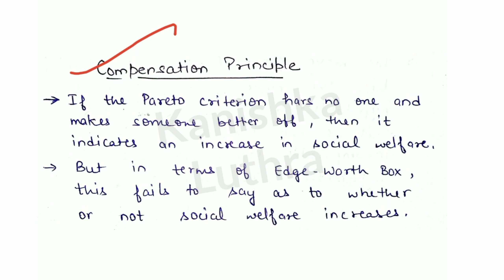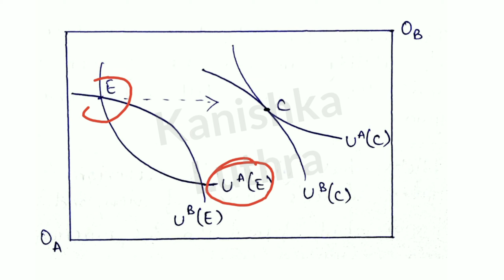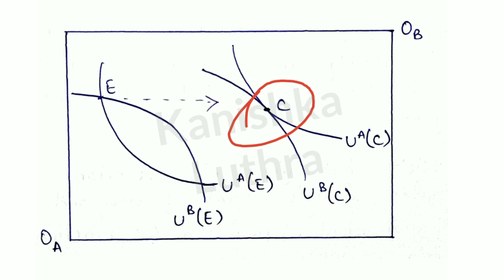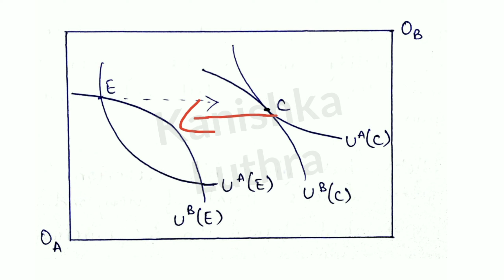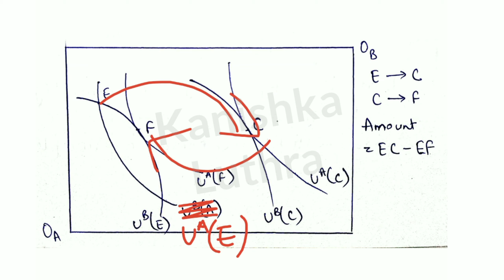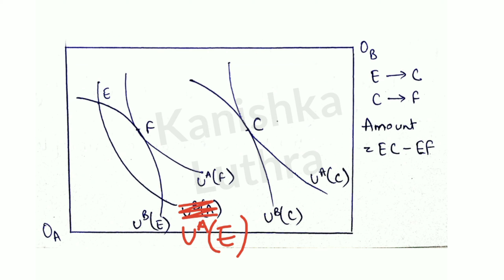#44- Compensation Principle, Social Welfare Function (Part-3), SWF, MEC 101, IGNOU | Kanishka Luthra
In this video you will learn "Concept of Social Welfare Function".

This video will help to understand the Concept of Social Welfare Function, Kaldor Compensation Principle, Hicks Compensation Principle, Compensation Principle and much more..

I have tried to make it clear in very simple words with examples.

Chapters:
0:00 Introduction
2:50 Kaldor Compensation Criterion
5:20 Hicks Compensation Criterion
7:00 Compensation Principle Diagram